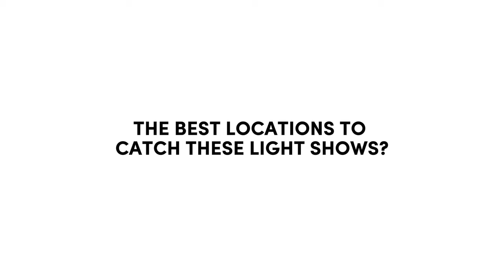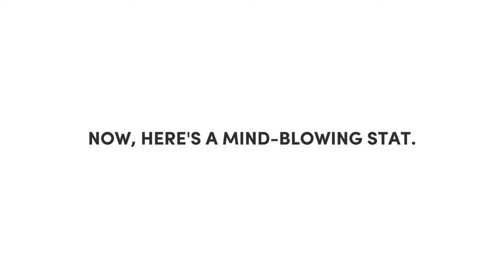7 Best Places You Must Visit in 2024 | 2024 Travel Guide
We have covered 7 best places you should visit in the world in 2024. This travel guide will help making 2024 a memorable year. These are the best travel destinations in the world 2024. Whether you're seeking the best places to visit in 2024, the top travel destinations, or beautiful spots around the world, we've got you covered.

In this 2024 Travel Guide, we'll take you on a journey to discover the most enchanting places that should be on your travel radar. From breathtaking natural landscapes to vibrant urban experiences, these destinations offer something for every type of traveler. Imagine immersing yourself in the best places to visit in the world in 2024. We've curated a list of the top places to go in 2024, ensuring your travel experience is nothing short of extraordinary. Looking for the best travel destinations in 2024? Our guide highlights not only the top travel destinations but also the best budget travel destinations in the world for 2024. Whether you're a nature enthusiast or a city explorer, our guide includes recommendations for all preferences.

Don't miss out on on a journey of a lifetime with our 7 Best Places You Must Visit in 2024 Travel Guide. Let the adventure begin, and make 2024 a year filled with unforgettable travel experiences.